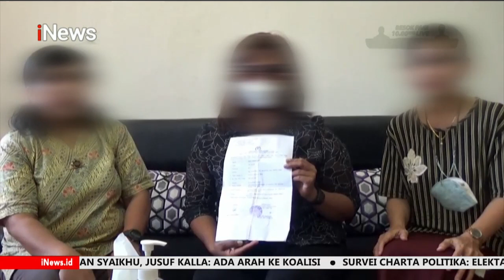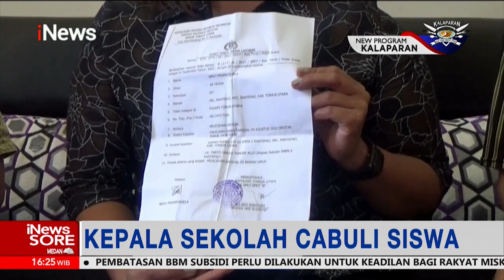Kepala Sekolah Diduga Lakukan Pelecehan ke Siswa, Pelaku Bantah Tuduhan iNewsSore 24/09